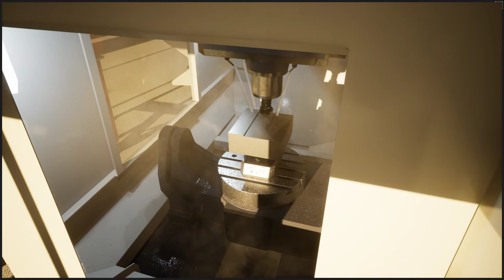"Unreal" Factories Walkaround